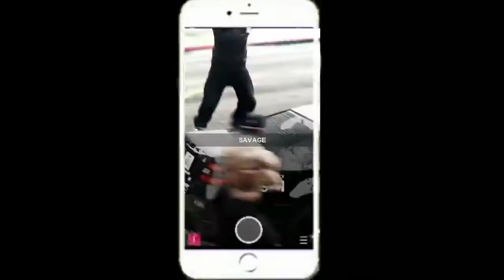JAIL || SIDHU MOOSEWALA || THE KIDD|| GTA 5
SONG : Jail
SINGER : Sidhu Moosewala
VIDEO : Rock Creations